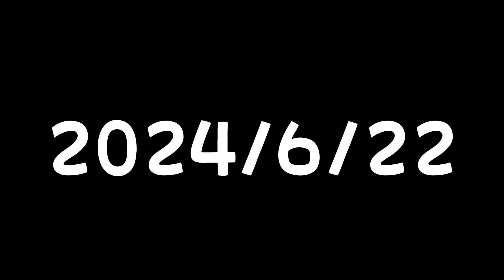20240622–集美國小成果發表 宣傳影片完整版 版本2